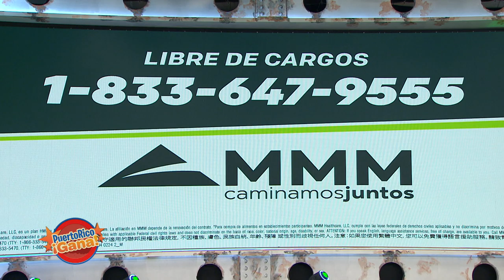Puerto Rico Gana - 06–08-2020- #5